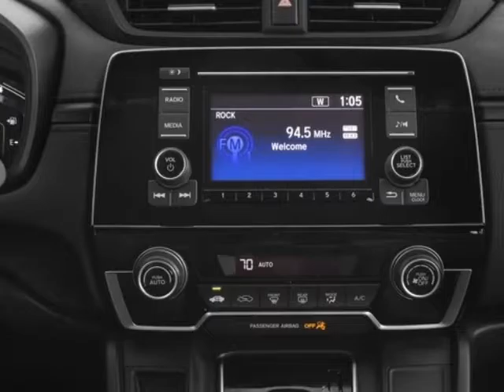2017 Honda CR-V LX 2WD SUV - Enterprise, AL